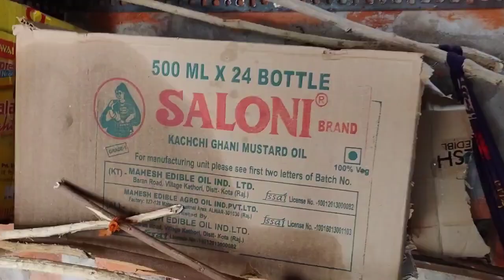Hamari Rani maa aur Raja bap ban gaya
# Dehati Animal lover 💗💗